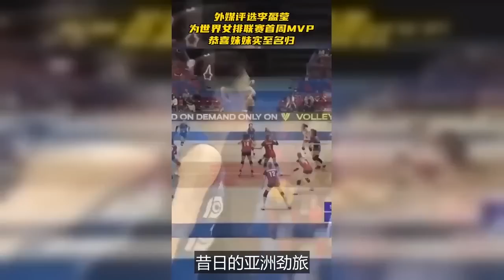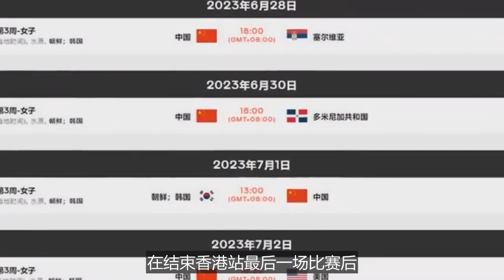女排世聯賽最新積分榜：六隊出線無懸念，吳夢潔馳援女排世聯賽？蔡斌親承女排傷病多！8場比賽已折損3人，第三周或可考慮啟用替補